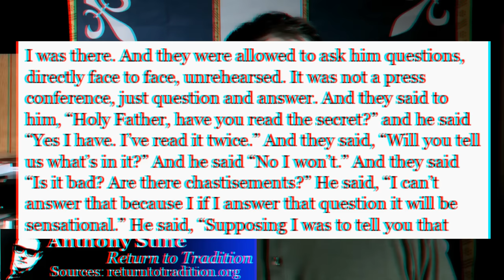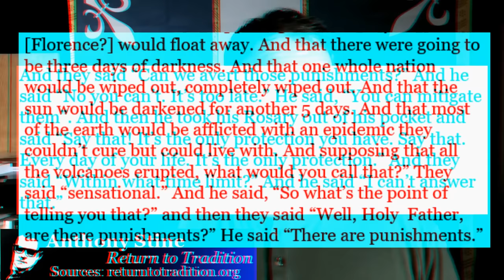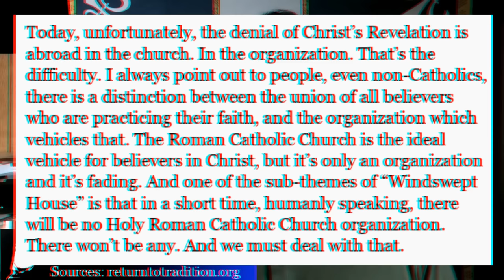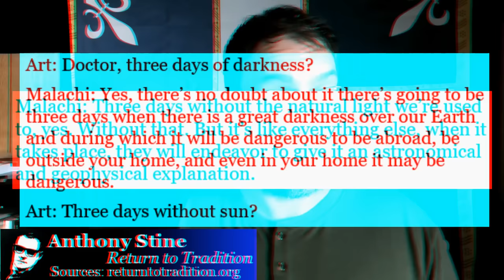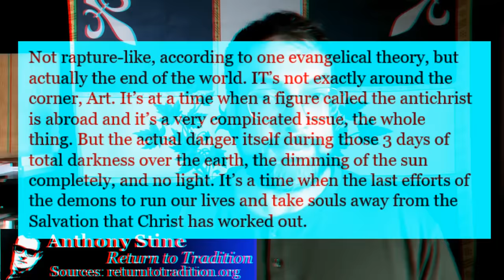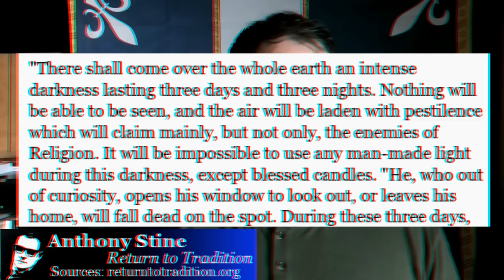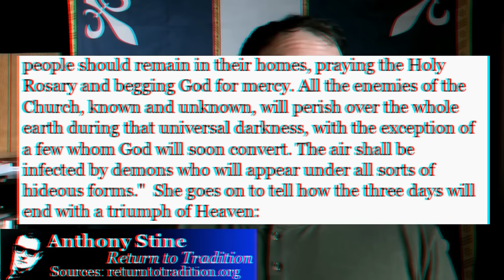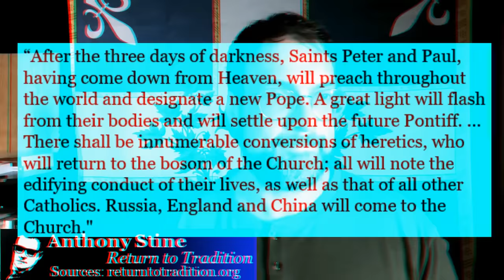The Three Days Of Darkness According To Malachi Martin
Physical Mail:
Anthony Stine
Shawnee, OK
74802

anchor.fm/anthony-stine

+JMJ+